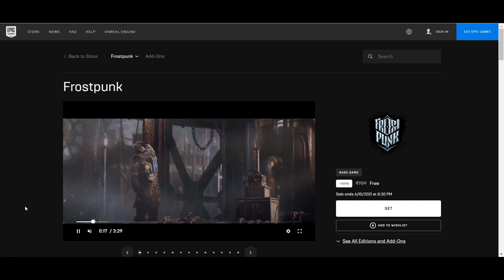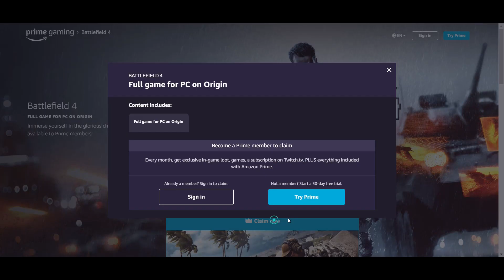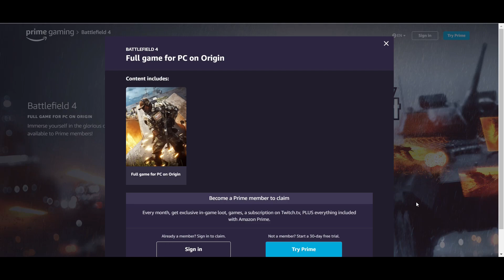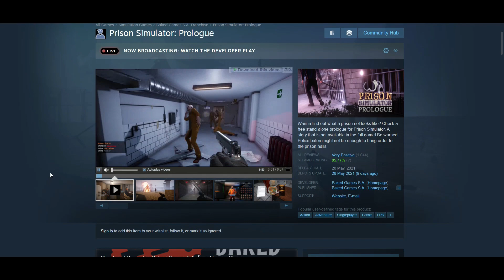This Week's 8 NEW FREE PC GAMES 😱JUNE 2021 - Limited Time Offer Grab it NOW!!🔥 Episode #46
PC Spec:
8GB DDR4

free pc games no download,
free pc games multiplayer,
free pc games april 2021,
free pc games anime,
free pc games april,
free pc games alert from epic games steam app,